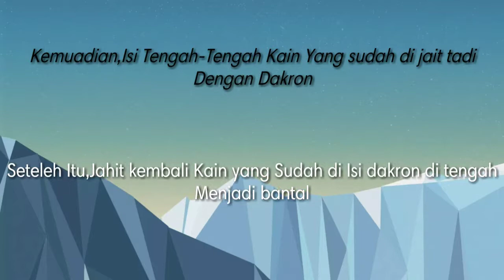Tutorial || Cara membuat Bantal Happy :) (Kewirausahaan)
Kelompok 3
Sman 19 kab.Tangerang Kelas XI Mia 5

Nama anggota:
1.Alia Putri Mahlipah
2.Daniel Reinal
3.Faisal Ary kurniawan
4.Muhammad Dzakwan Musodiq
5.Siti Kori Asih Astuti
6.Yuyun Henie Pranitha

Record: HP Samsung.
Editing video: Kinemaster.
Editing thumbnails: Screenshot

tutorial cara membuat iklan layanan masyarakat dengan macromedia flash 8